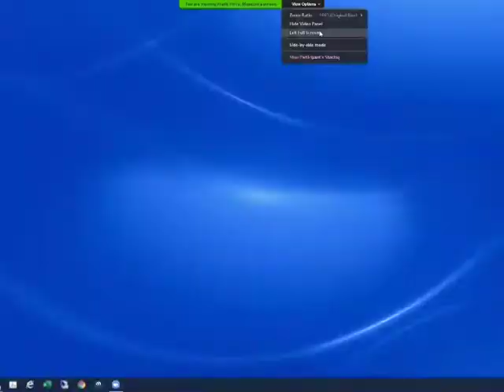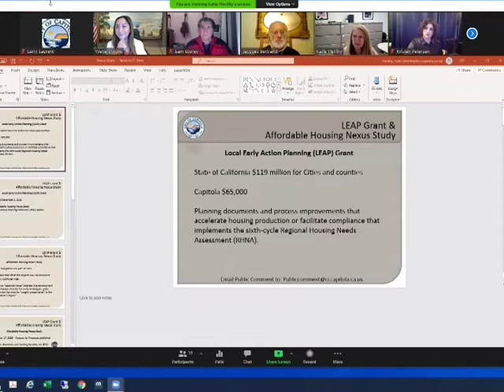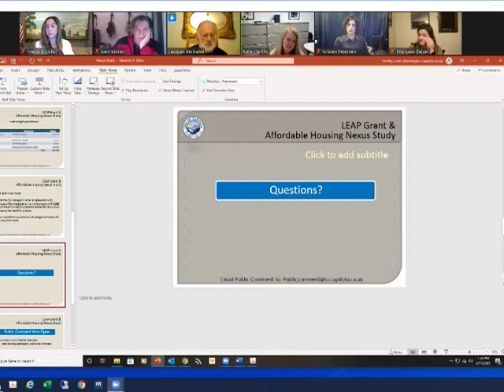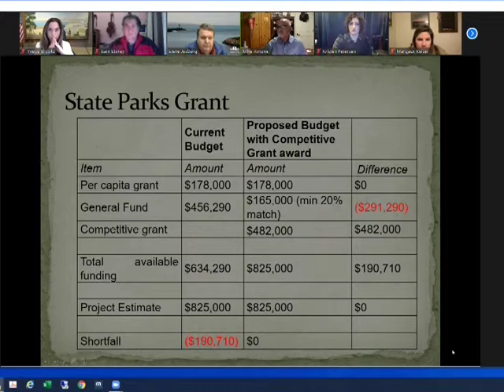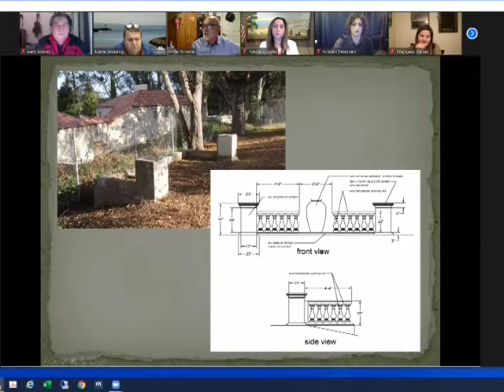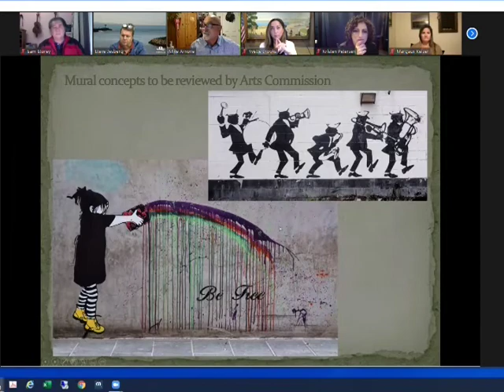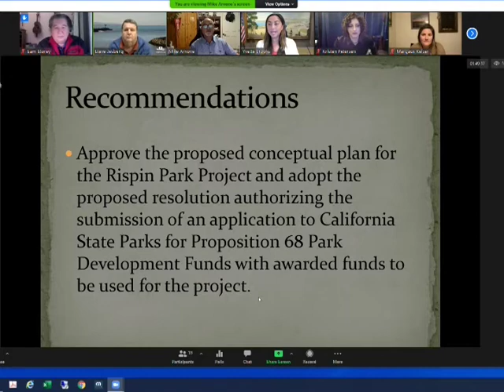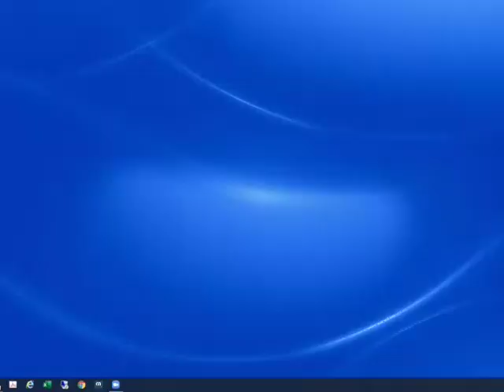Capitola City Council 2/11/21